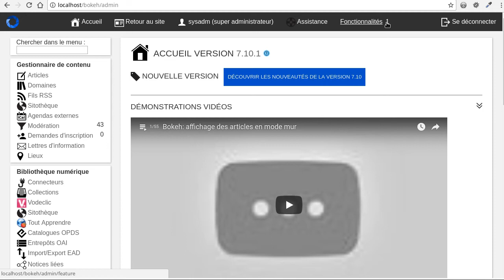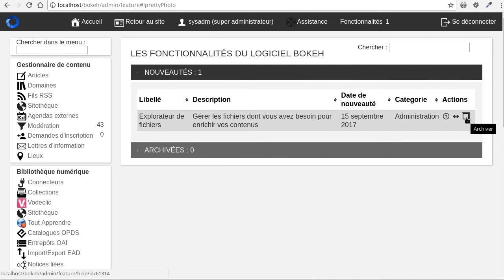Bokeh: Administration : les nouvelles fonctionnalités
Démonstration de la nouvelle fonctionnalité qui permet à chaque utilisateur de découvrir et suivre les nouvelles fonctionnalités du logiciel.